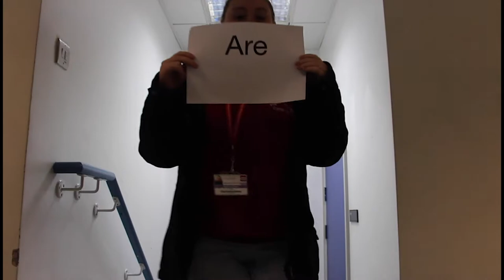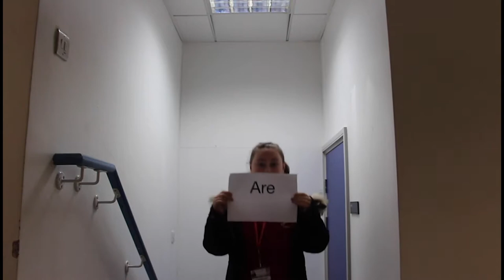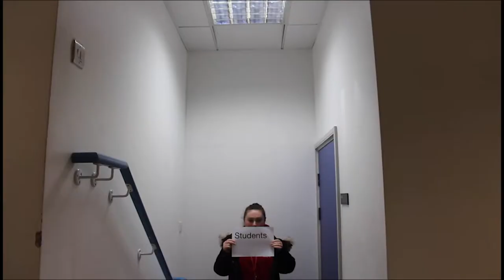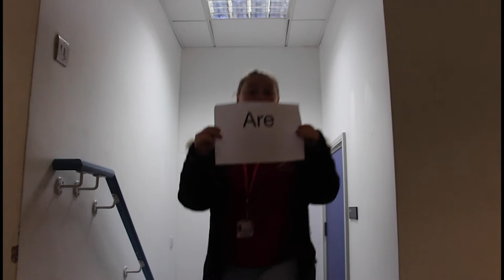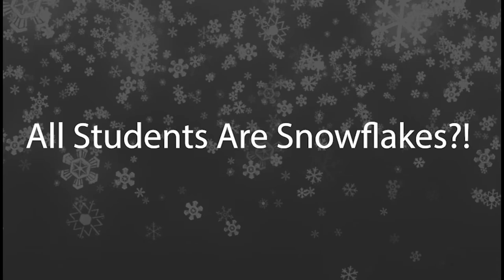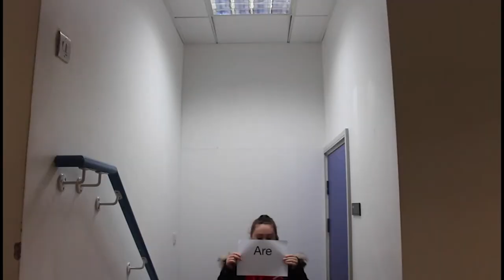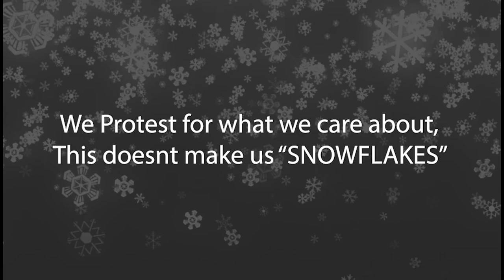Poetic documentary all edits combined and audio changed for copyright reasons